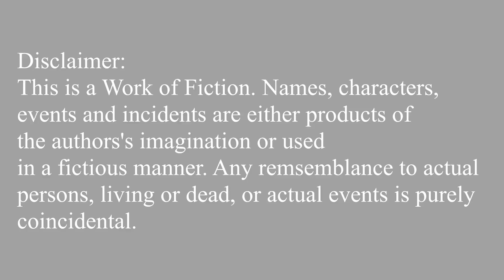TIME PASS VIDEO FUNNY TEAM MATES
Funny Gameplay moments